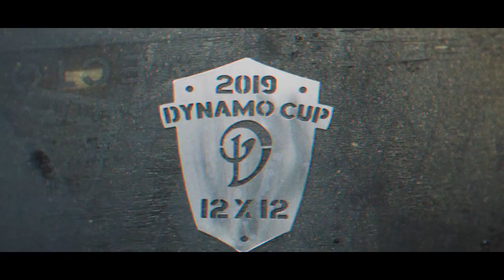КУБОК ДИНАМО 2019. НАГРАДЫ ОТ ПУШКАРЕВА